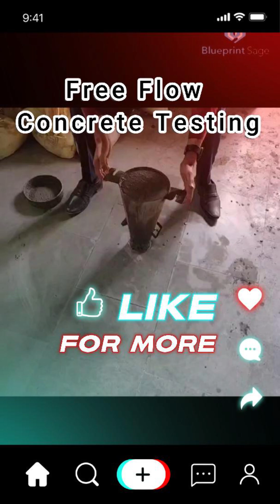free flow concrete testing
🕰️✨ Welcome to Blueprint Sage ✨🕰️

 Where Engineering Wisdom Meets Timeless Life Lessons.

I am your host, the Blueprint Sage — a civil engineer passionate about unveiling the hidden wisdom in every blueprint and in life itself. This channel guides you through practical civil engineering knowledge, motivational storytelling, Indian ancient wisdom, and the art & science of vastu and interior design for holistic living.